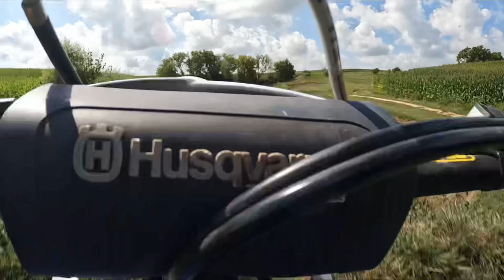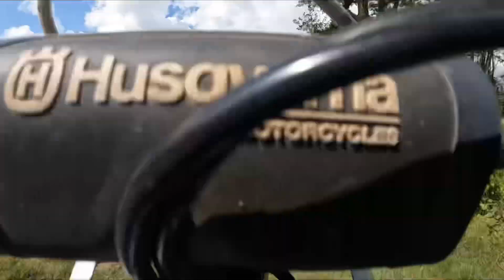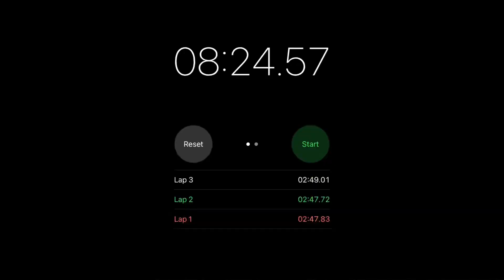53 yr old ripping on a private track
2021 FC450